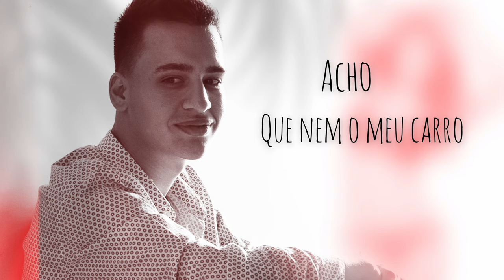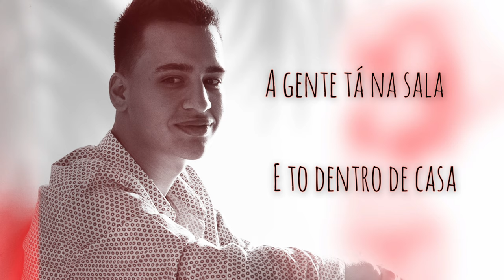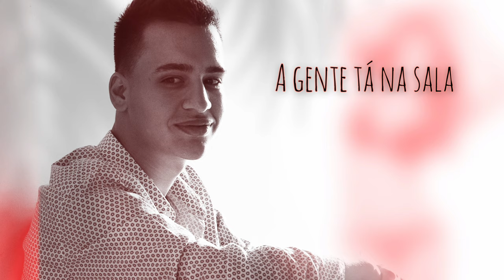Me Apaixonei- Juan Alves(Lyric)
Mais um super lançamento!!

Créditos
Produção Musical: Vini Nallon/André Espindola
Autor: Juan Alves
Distribuição: WordHits